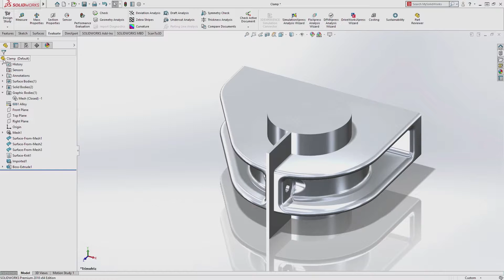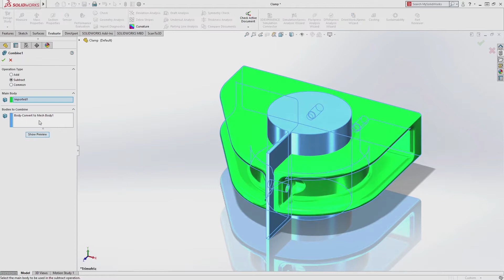SOLIDWORKS 2018: Direkte und problemlose Arbeit mit Netzdaten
Arbeiten Sie mit Netzdaten wie mit Oberflächen- und Körpergeometrie. Erstellen Sie Oberflächen direkt aus Netzen und wandeln Sie 3D-Netzgeometrien schnell in native SOLIDWORKS Oberflächen um.